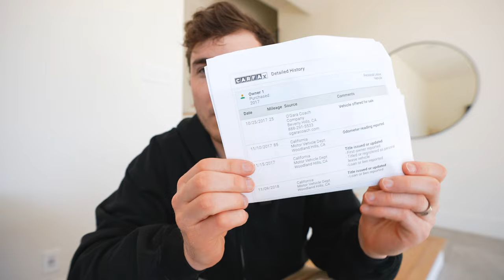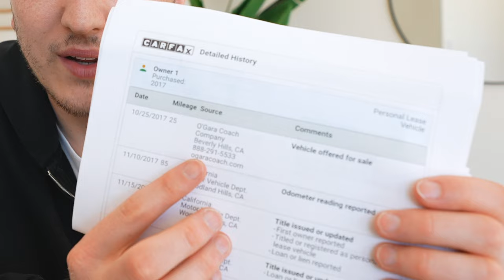I Accidentally Bought Logan Paul + Austin Mcbroom's Lamborghini...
Thank you to the comments for pointing this out!